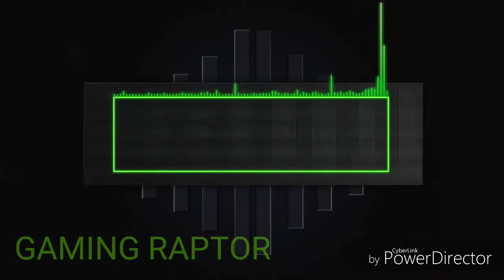New intro to stay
Guys the softmint giverways are on the go and Remember at 200 SUBSCRIBERS I will give the Youtube clock away so make sure if u havent already subscribe to my channle thx u xxx